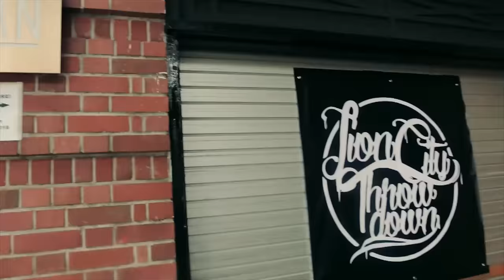Lion City Throwdown 2016 Grand Finale: Recap | RPProductions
Lion City Throwdown 2016 Grand Finale
Organized by Flair Brothers

DJ: Psyk, Bolo & Hiroking

Filmed by Ayel Mari (@ayelmari), Edwin Prasetyo (@officialbuckzone) & Qisthy Arap (@qisthyarap)
Edited by Ayel Mari (@ayelmari)